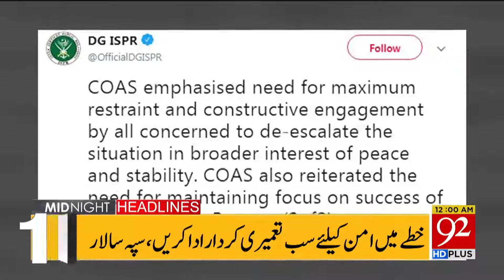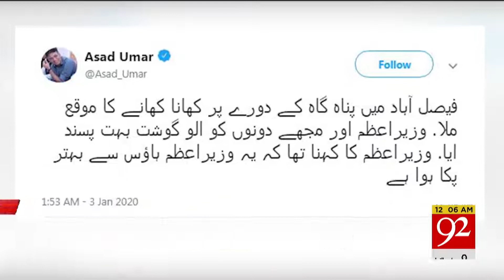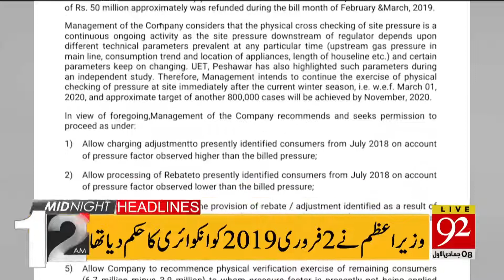Headlines | 07 PM | 03 January 2020 | 92NewsHDUK